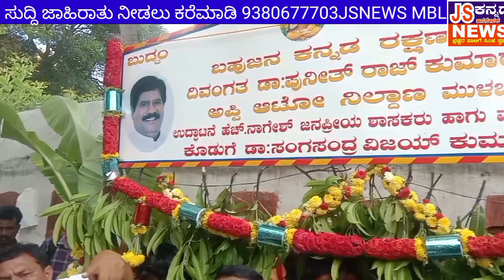ಮುಳಬಾಗಿಲು ಆಂಜನೇಯ ಸ್ವಾಮಿ ದೇವಾಲಯದ ಬಳಿ ಆಟೋ ನಿಲ್ದಾಣವನ್ನು ಉದ್ಘಾಟಿಸಿದ ಮಾಜಿ ಸಚಿವರು ಹಾಲಿ ಶಾಸಕರು ಎಚ್ ನಾಗೇಶ್